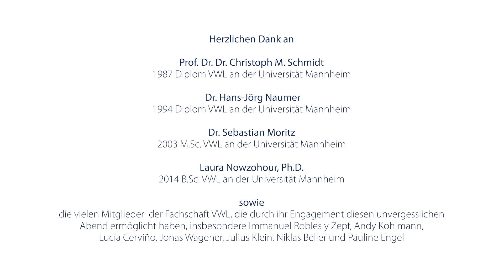So war der Alumniabend der Fachschaft VWL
Erfahrungen austauschen – über Beruf und Studium im Bereich VWL – und miteinander vernetzen. Viele Studierende und Absolventen kamen zum Alumniabend der Fachschaft VWL im Mai und verließen die Veranstaltung mit strahlenden Gesichtern. Aber schaut selbst – in diesem Video!

Wir bedanken uns ganz herzlich bei Prof. Dr. Dr. Christoph M. Schmidt, Dr. Hans-Jörg Naumer, Dr. Sebastian Moritz und Laura Nowzohour, Ph.D. für ihre inspirierenden Beiträge sowie bei den Moderatoren und vielen weiteren Mitgliedern der Fachschaft VWL, die durch ihr Engagement diesen unvergesslichen Abend ermöglicht haben. Insbesondere Immanuel Robles y Zepf, Andy Kohlmann, Lucía Cerviño, Jonas Wagener, Julius Klein, Niklas Beller und Pauline Engel.

Ihr interessiert euch für ein Studium der Volkswirtschaftslehre an der Uni Mannheim?

Alumni Evening of the Economics Student Committee

Talking about career and study experiences and networking with each other. In May, the alumni evening of the Economics Student Committee saw many beaming faces of alumni and current students. Here’s our recap for those who couldn’t attend or those who simply want to revisit this amazing evening. Enjoy!

We would like to to express our sincere gratitude to Prof. Dr. Dr. Christoph M. Schmidt, Dr. Hans-Jörg Naumer, Dr. Sebastian Moritz, and Laura Nowzohour, Ph.D., for their inspiring contributions, as well as to the presenters and many other members of the Economics Department (VWL), whose dedication made this unforgettable evening possible; special thanks to Immanuel Robles y Zepf, Andy Kohlmann, Lucía Cerviño, Jonas Wagener, Julius Klein, Niklas Beller, and Pauline Engel.

Are you interested in studying Economics at the University of Mannheim?